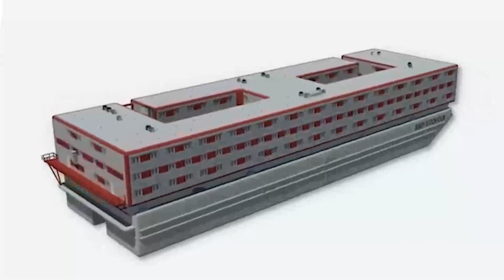Drone footage shows Dorset barge set to house 500 asylum seekers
Aerial footage shows the barge docked off the Dorset coast that is being leased to house around 500 asylum seekers.

The Home Office confirmed the plan to house migrants for at least 18 months despite legal threats made by local Tories.

“Basic and functional accommodation” will be provided on the three-storey Bibby Stockholm along with 24/7 security.

Tory-run Dorset Council and local Conservative MP Richard Drax are considering launching legal action to prevent the barge from being docked near the seaside resort of Weymouth.

Human rights organisations criticised the “cruelty” of “confining” hundreds of vulnerable people on a barge.